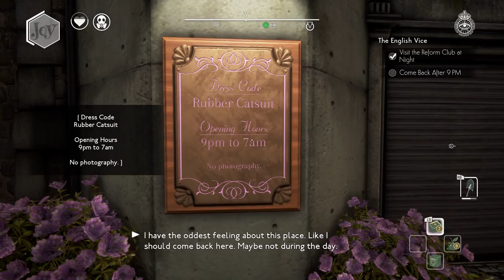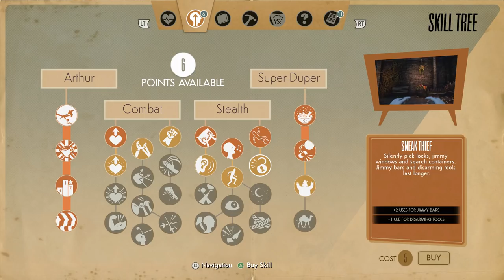WE HAPPY FEW Walkthrough Gameplay [PART 16] - WILLIAM GODWIN